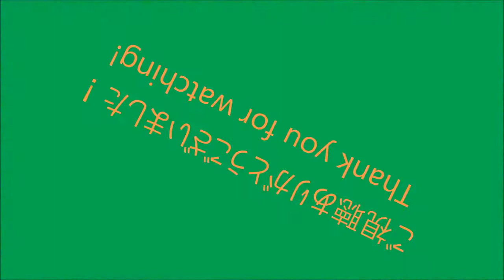レゴ 湘南ブロックパーク 2017 LEGO SBP 2017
辻堂で開催された湘南ブロックパークのトレイン走行動画です。